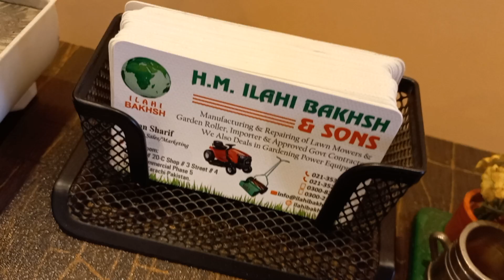Manual Lawn Mower heavy duty Suffolk